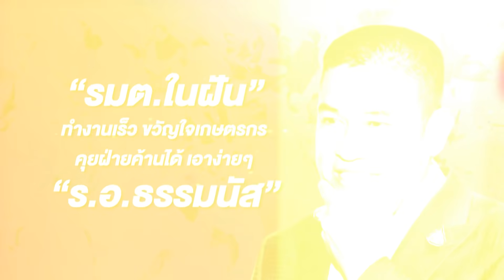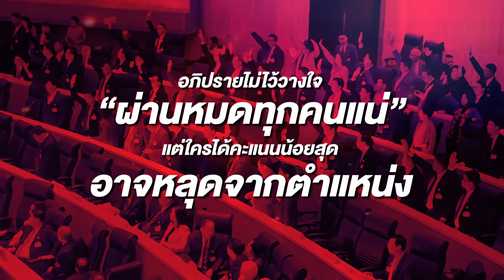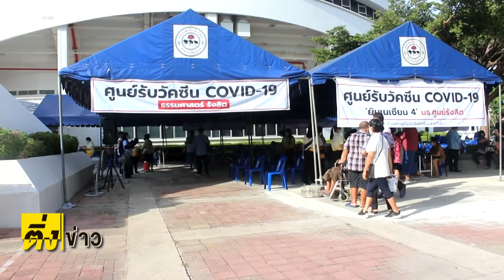ยังไม่อภิปรายเลย รัฐบาลเล่นกันเองแล้ว | ติ่งข่าว | วันที่ 30 ส.ค.64